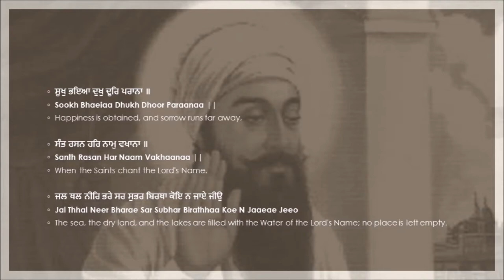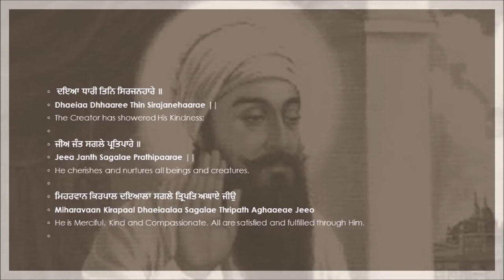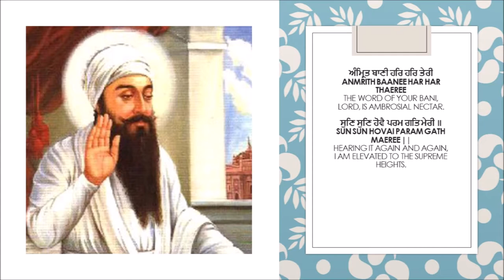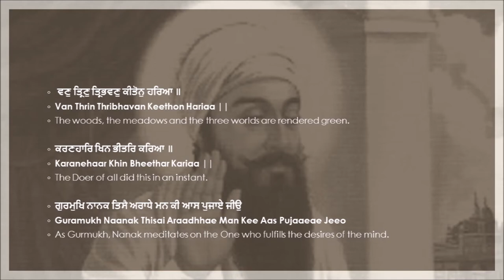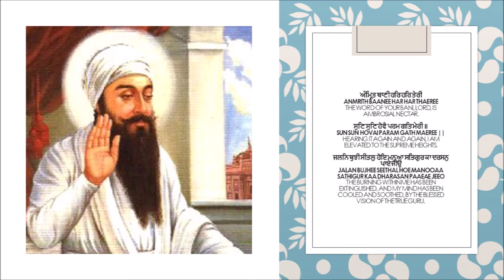Amrit Wani Shabad by Arjan DevJI with meanings Page 103